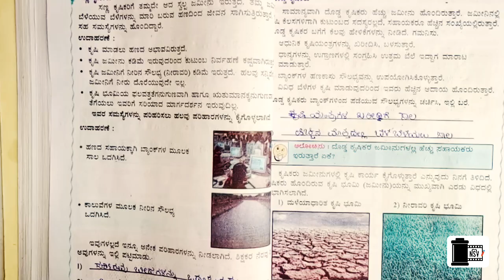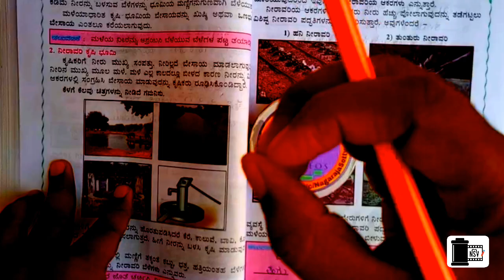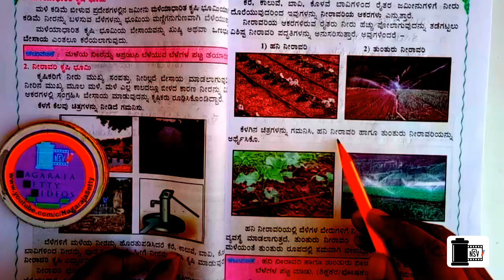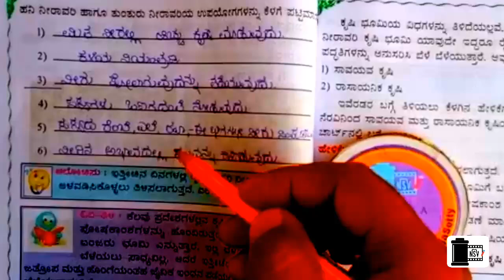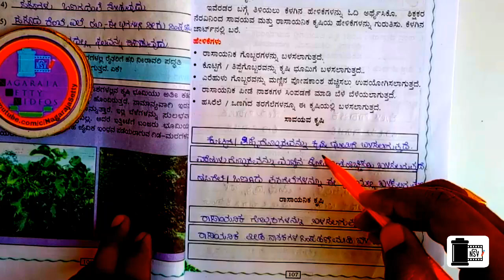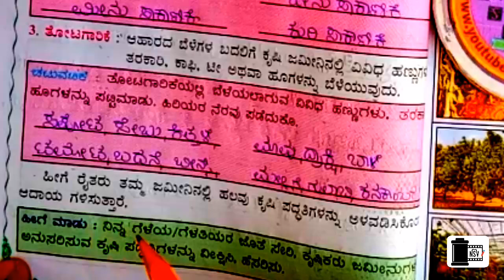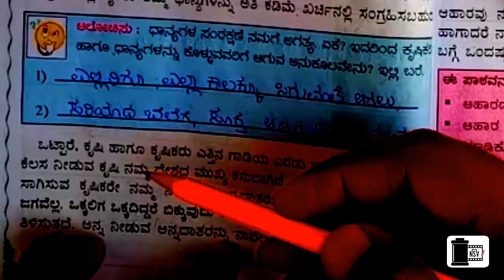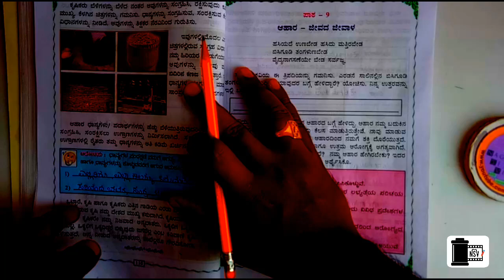ಕೃಷಿ | ಪರಿಸರ ಅಧ್ಯಯನ | 5ನೇ ತರಗತಿ |ಪಾಠ 8| Krushi| Agriculture 5th Std EVS Part 2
ಕೃಷಿ | ಪರಿಸರ ಅಧ್ಯಯನ | 5ನೇ ತರಗತಿ |ಪಾಠ 8| Krushi| Agriculture 5th Std EVS Part 1